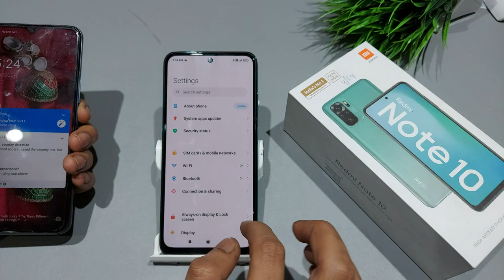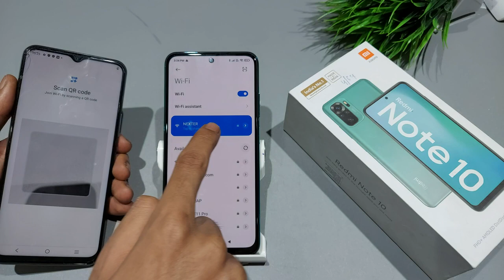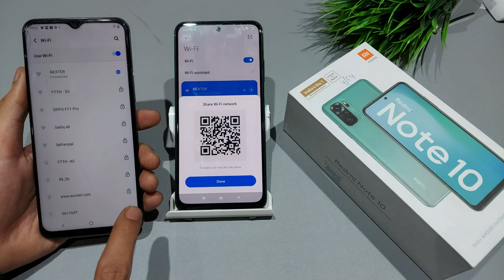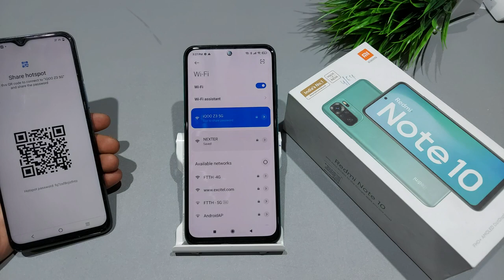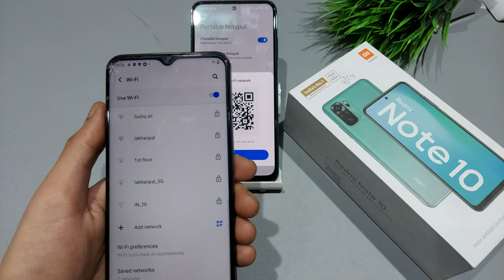Redmi note 10 wifi qr code setting | How to scan wifi QR code in Redmi note 10